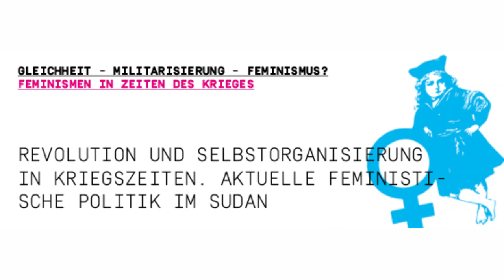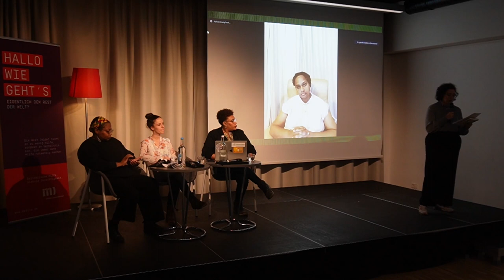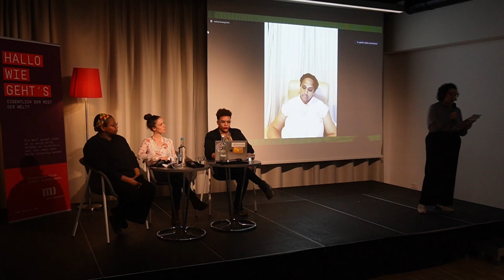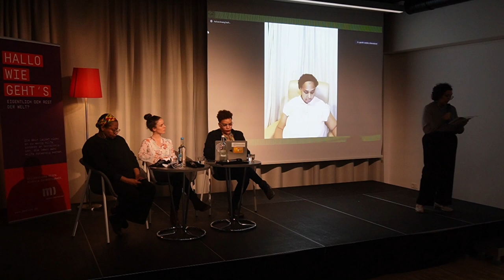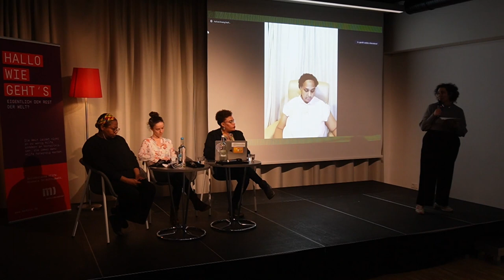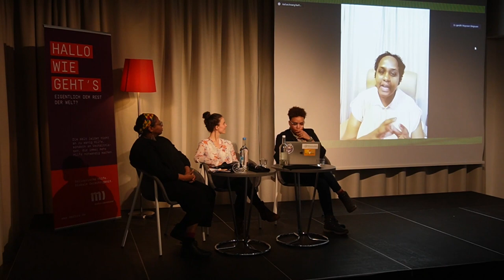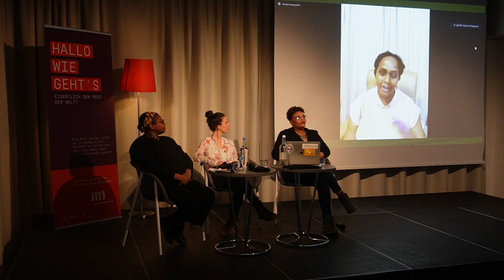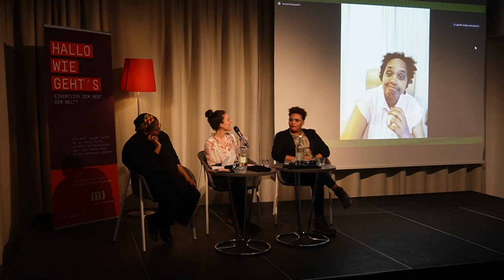Revolution und Selbstorganisierung in Kriegszeiten. Aktuelle feministische Politik im Sudan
Aufnahme der Dritten Veranstaltung der Reihe "Feminismen in Zeiten des Krieges"

Organisierte Frauen waren die treibenden Kräfte der Revolution von 2018/2019 im Sudan. Nach dem Sturz von Diktator al-Baschir war Geschlechterpolitik ein zentraler Motor gesellschaftlicher Transformation im Sudan. Dabei bezogen sich die Visionen aus dem Sudan aber nicht nur auf das eigene Land. Sie war gleichzeitig eine Antwort der Peripherie auf die Gewalt des globalen Kapitalismus und seiner vergeschlechtlichten und rassifizierten Grundlagen.

Seit dem Militärputsch 2021 ist Frauenpolitik im Sudan erneut zentral für gesamtgesellschaftliche Entwicklungen. Frauen bilden den Kern vielfältiger Prozesse von Selbstorganisation, die ziviles Leben im Sudan aufrechterhalten. Gleichzeitig wird der im Frühjahr 2023 erneut ausgebrochene Krieg auch auf den Körpern von Frauen ausgetragen. Was können feministische Friedenspolitiken aus dem Sudan lernen? Welche Einsicht liefern die revolutionären Prozesse im Sudan für feministische Transformationsprozesse?

Mit:
Sara Abbas, Aktivistin und Politikwissenschaftlerin, Berlin
Muzna Alhaj, Koordinatorin eines Widerstandskomitees in Khartoum, Khartoum
Samah Khalafallah, feministische Wissenschaftlerin und Menschenrechtsaktivistin (Omdurman/ Bayreuth)

Moderation: Antonia Vangelista, Journalistin